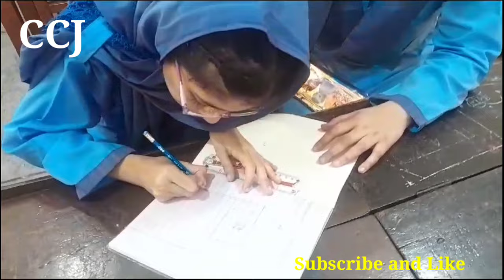Art and Drawing by student of Chenab College Jhang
Art
drawing
student
Chenab College Jhang
Classroom Drawing
Classroom work